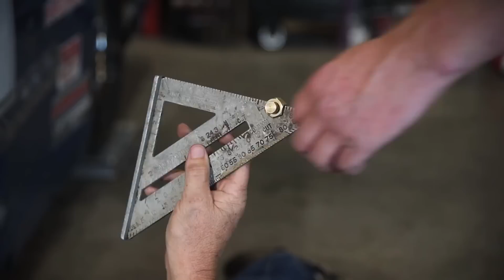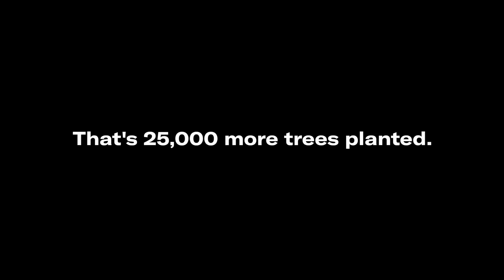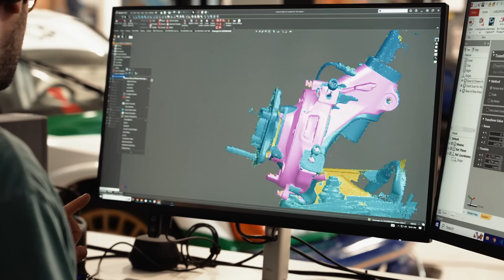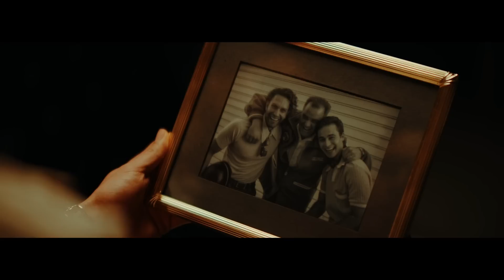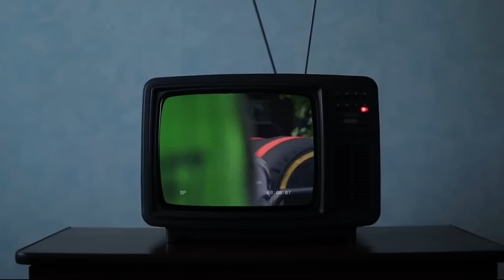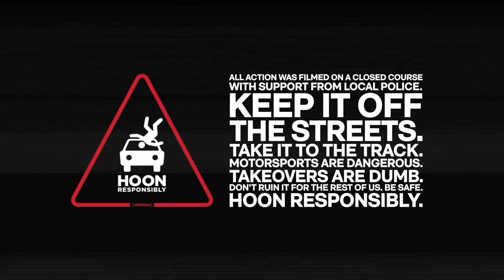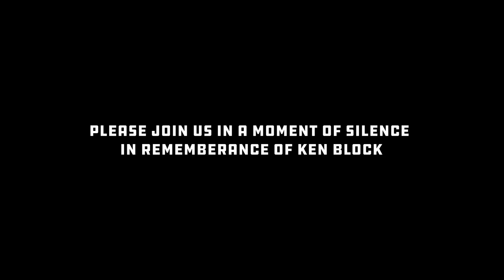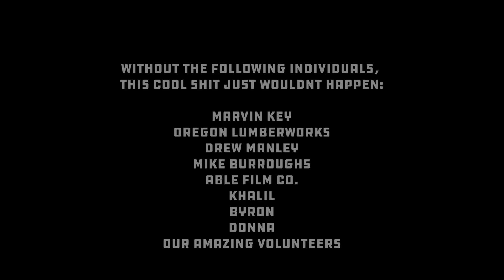The best automotive films of 2023… / Overcrest Film Fest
We're thrilled to present the 2023 Overcrest Film Festival -  a celebration of automotive enthusiasm through a visual storytelling format. Our friends at Overcrest Productions have assembled a carefully curated collection of work that represents the best of the best in the last year - stories worth sharing.
Join us here on YouTube for the live premiere, or join us in Molalla, Oregon, for the live premiere at Key Motors.

Key Motors Auto Wrecking
29649 OR-213, Molalla, OR 97038
4-9:30 PM, Film Fest starts at 6:45 pm

Awards Categories:

03:51 - Best Documentary
19:06 - Best Motorsports
38:05 - Best Commercial
48:10 - Best Cinematography
01:18:12 - Best Youtube Channel